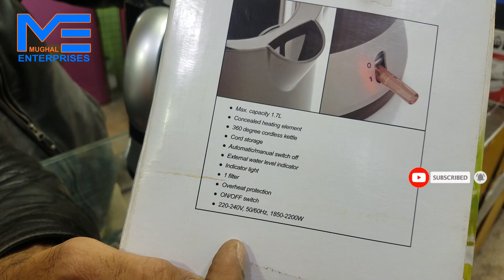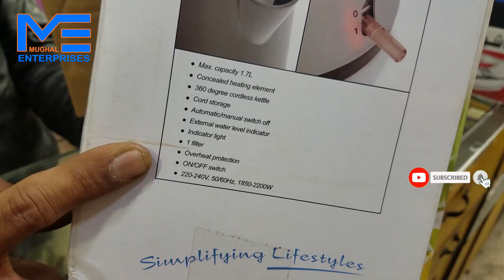UNBOXING Anex Electric Kettle, Traveling Electric Kettle, Best for Everything as you want to make